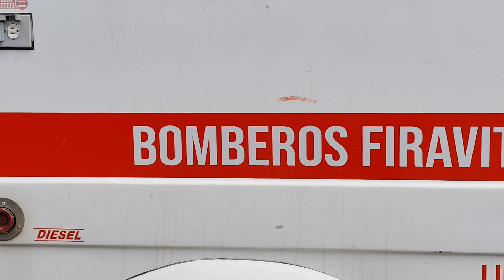Aquiteven : 1.134 ÍZA BOYACÁ 🌎 PRIMER CONCURSO DE BELLEZA AZNAR 2.024 Y CARRERA DE ESTOS JUMENCOS